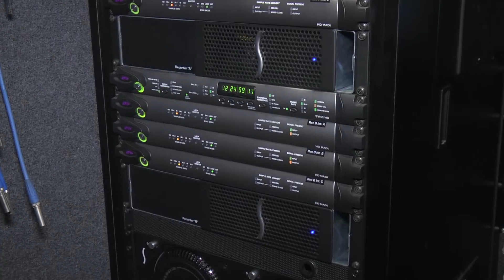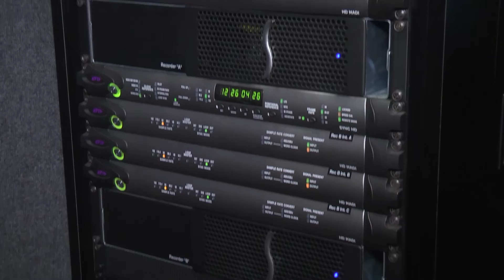Sonnet Stories - Pro Audio - Featuring Joel Singer, GM Music Mix Mobile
Sonnet Stories - Pro Audio - Featuring Joel Singer, co-founder & general manager of Emmy® and Grammy® Award-winning Music Mix Mobile (M3). Joel shares how Sonnet Technologies’ Thunderbolt products enable M3 to deliver superior audio solutions for capture and broadcast. Interviewed during the Grateful Dead “Fare Thee Well” (Dead 50) concert tour.